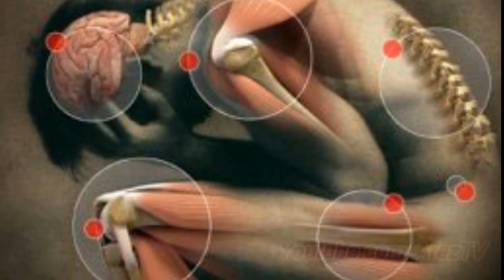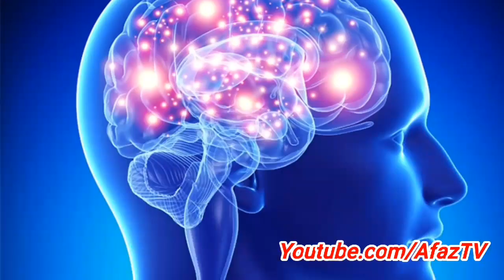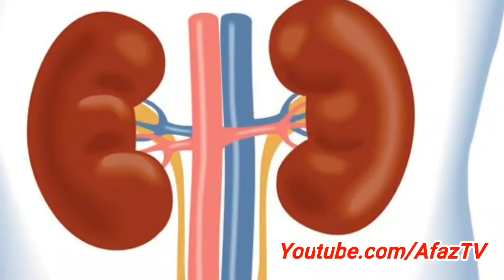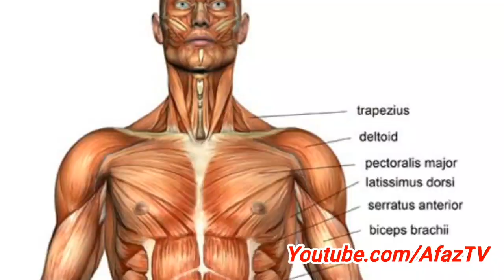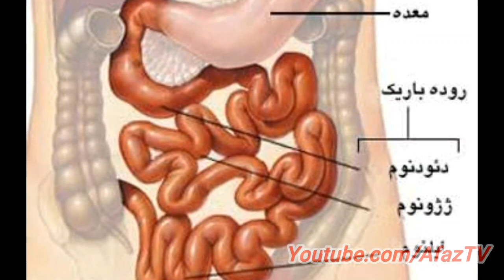علائم خطرناک کمبود ویتامین بدن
علائم کمبود ویتامین در بدن که به 2 دسته‌ی محلول در آب و محلول در چربی تقسیم می‌شوند، گاهی خفیف و در برخی موارد جبران‌ناپذیر هست و با یک آزمایش خون می‌توان از میزان این ویتامین‌ها در بدن آگاه شد. مصرف خودسرانه مکمل بدون مشورت با پزشک می‌تواند عوارض بسیار بدی برای بدن داشته باشد.
امتیاز خبر: 96 از 100 تعداد رای